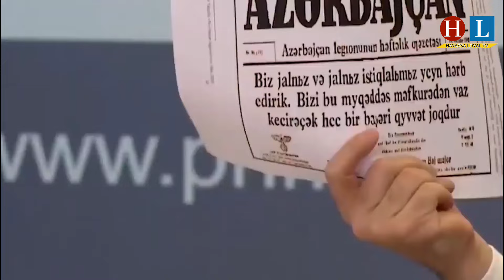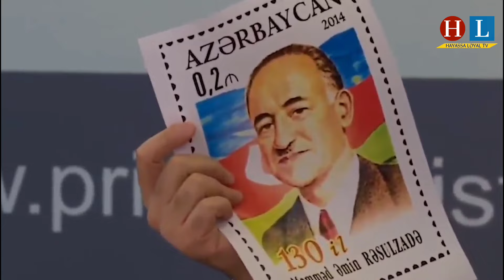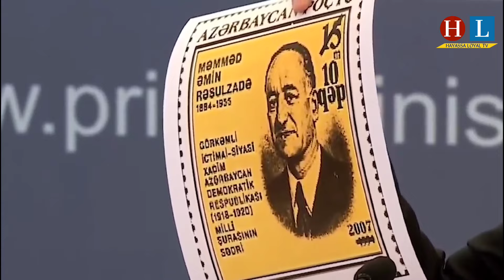Ալիևը փառաբանում է նացիստներին իր երկրում. Նիկոլ Փաշինյան